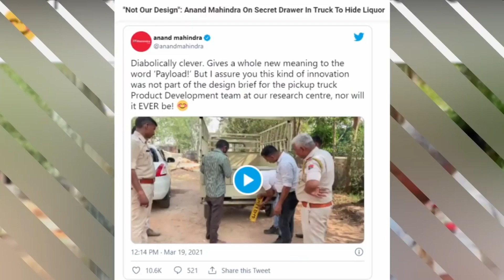कैमरे मे कैद रोंगटे खड़े कर देने वाली घटनाए || most bizarre movement cought in camera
TOP 10 BEST PRODUCTS ( Artical LINK )